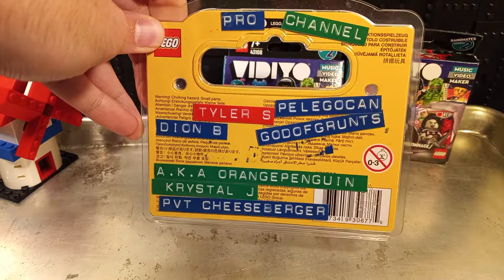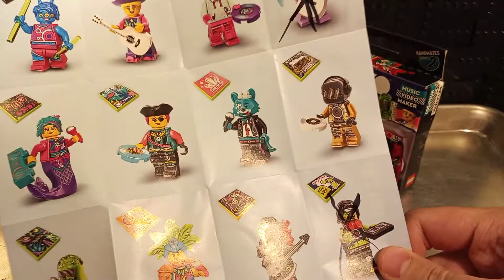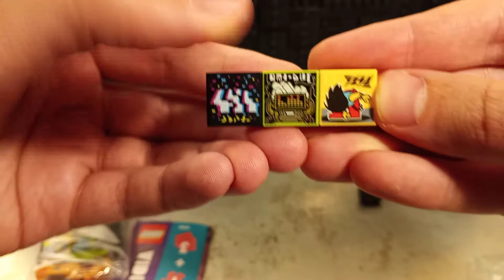Walmart Delivered Two More Video (Series 2 Bandmates)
The saga is over! I got one of the 4 orders and now I have canceled the rest. I can rest. Finally.